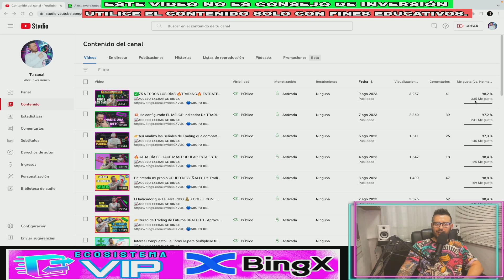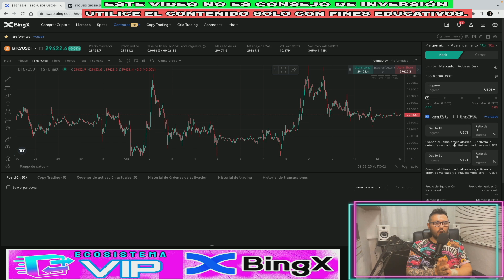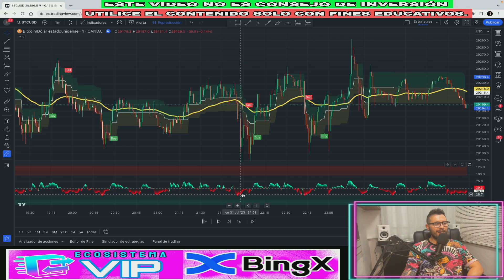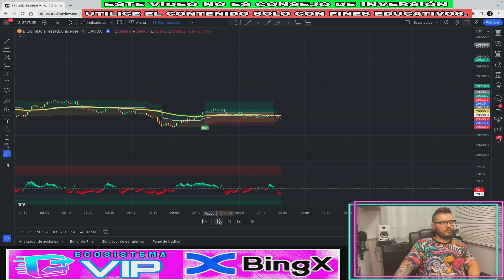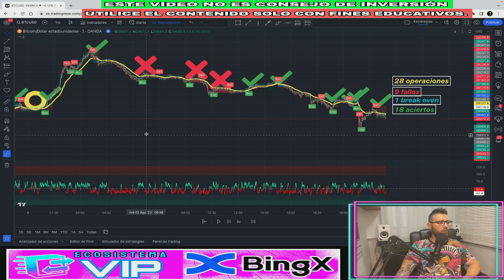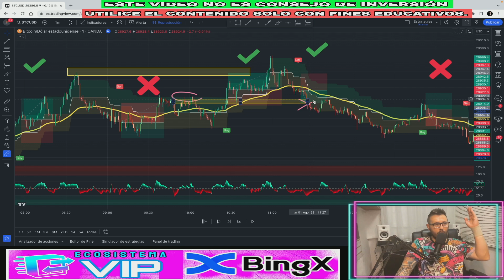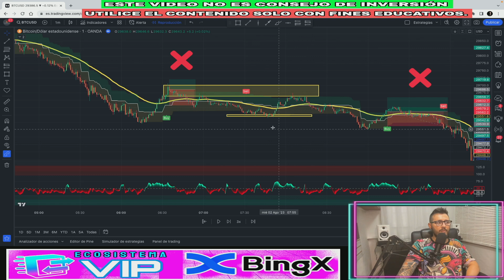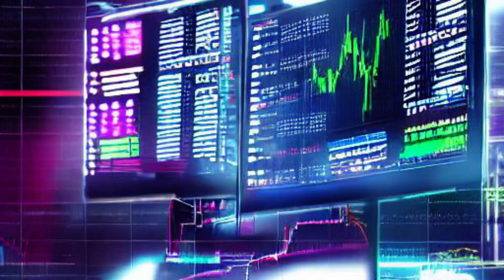💥NO VOLVERÁS a COMPRAR CURSOS ni SEÑALES de TRADING DESPUES de VER ESTO 💥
En el video de hoy vamos a realizar un backtesting en tiempo real de la estrategia 189, compuesta por los indicadores: Powertrend - Volume Range Filter Strategy + Bollinger Bands Percentile + Ema 55

👍 Si quieres ayudar a crecer la comunidad de Trading "Alex Inversiones", DALE LIKE AL VIDEO Y DEJA UN COMENTARIO POSITIVO, eso nos ayudará a motivarnos a seguir creando contenido de valor para ti.

Les muestro que es posible hacer trading y sacar buenas rentabilidades ganando dinero desde tu casa.